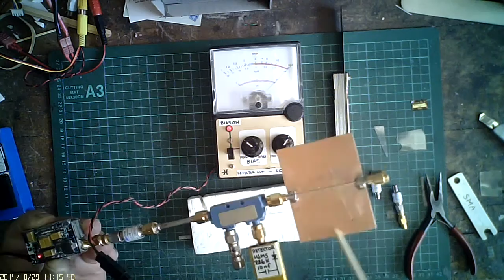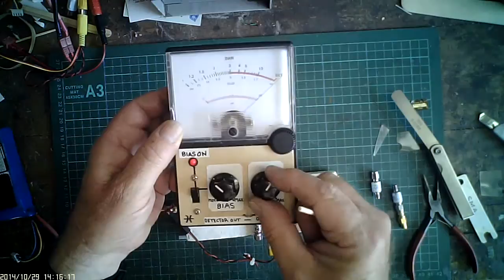DIY Directional Coupler 5.8GHz RG402 coax cable Part 1a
DIY directional coupler made using UT141/RG402. Part 1a is the through line testing before adding the coupled line. The tests are to adjust the through line for 50 Ohms and check insertion loss.